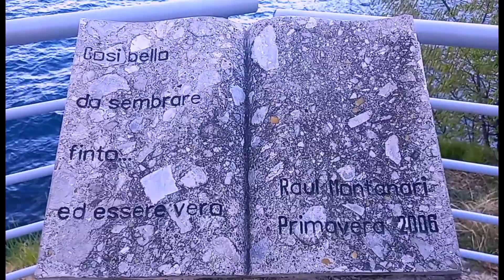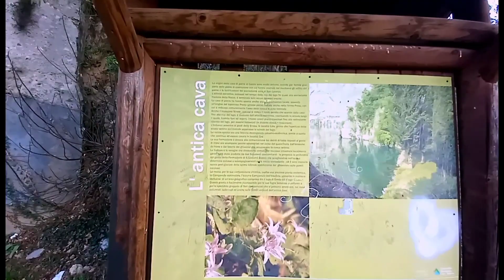Orrido di Castro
Passeggiata lungo l'orrido di Castro su lago d'Iseo.
Dall'alto della montagna si gode di una vista meravigliosa, consigliatissimo!